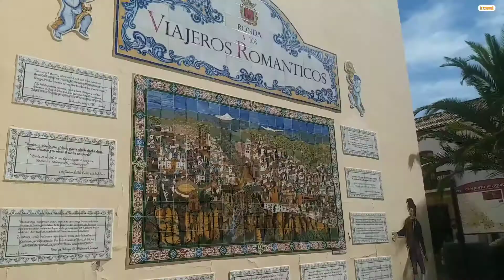建在懸崖上的西班牙南部小鎮, 龍達(Ronda@Spain)